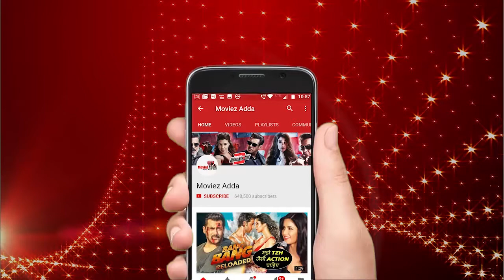Parmanu मूवी का 1 मिनट में सच्चा रिव्यु | John Abraham, Diana Penty